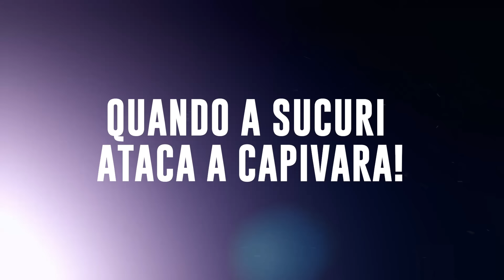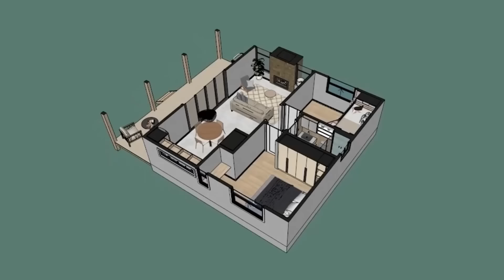COBRA GIGANTE ATACA CAPIVARA NA ÁGUA E A DEVORA.